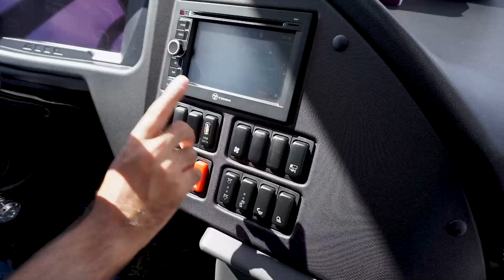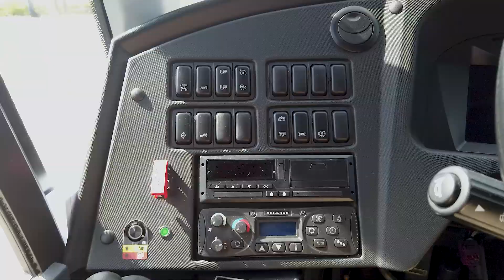1.7 Milyonluk En Ucuz Sıfır Otobüs Nasıl ? Temsa Safir 2021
Ülkemizdeki en ucuz otobüs modeli olan temsa safir otobüsünü sizler için detaylıca inceliyoruz. 1.7 milyon tl gibi bir rakama alabileceğiniz bu otobüs ülkemizde satılan en ucuz otobüstür. İlk alım maliyeti ucuz olmasına göre peki yürütme maliyetleri nasıl ? hepsi videoda yer alıyor.

Ekipmanlarımız.
Pursit Car:Peugeot Bipper Tepee :)

Kameralarımız.
Sony A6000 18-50 & 50-200 Lens
Xiaomi Yi 4k+ (Plus)
Aee S71T+ (Plus)

Drone
Parrot Bebop 2 Skycontroller.

Mikrofonlar
Boya BY-MM1 Mikofon
Boya BY-M1 Mikrofon

Ses Kaydedici
Sony ICD-PX470